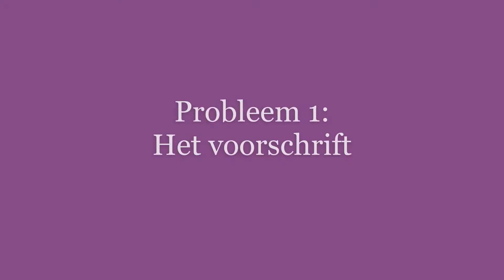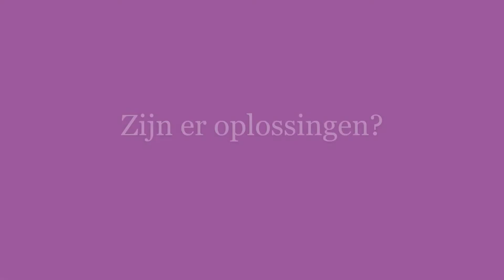De administratieve rugzak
De administratieve rugzak van een logopedist - Wat houdt het allemaal in, en hoe kan deze verlicht worden?